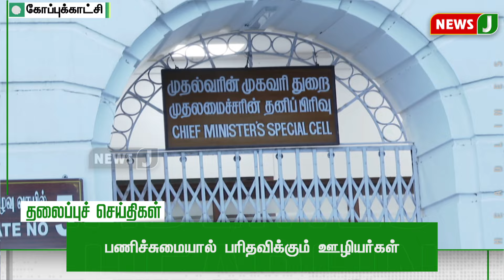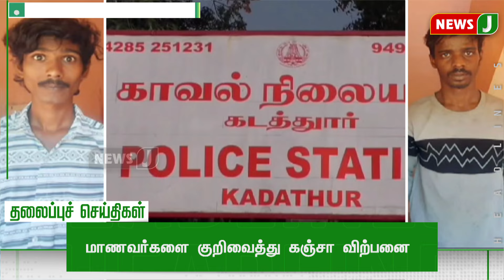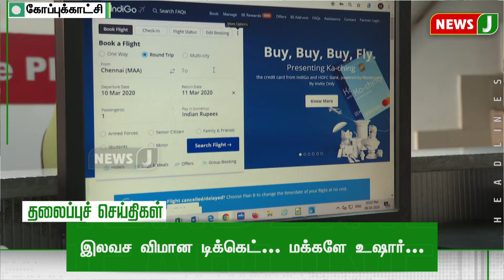Today 5PM Headlines | 31 MAY 2024 | மாலை 5 மணி தலைப்புச் செய்திகள்| Evening | NewsJ